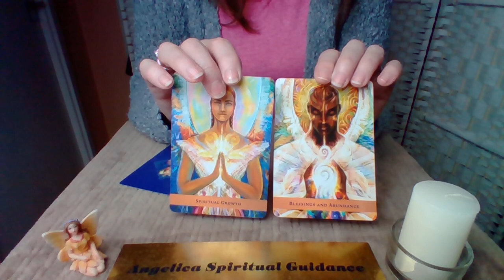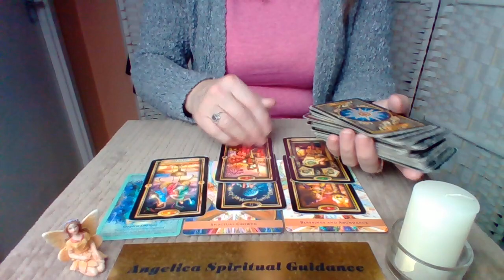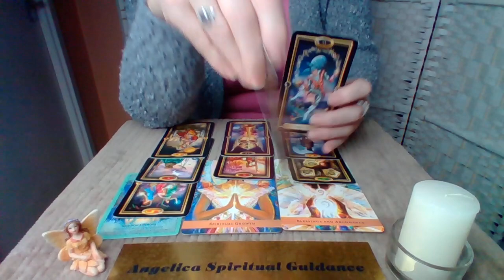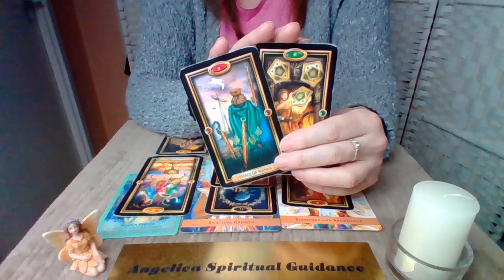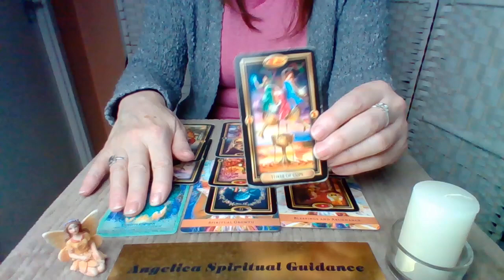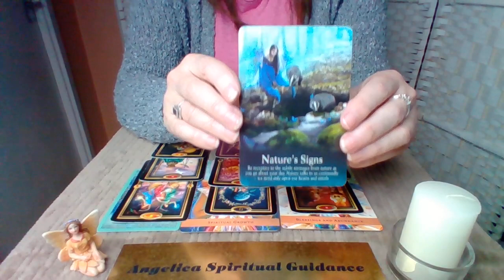Sagittarius Timeless Spirit Message - Facing The Fact That Something Is Missing !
Angel Guide Oracle - Kyle Gray
Crysral Angels Oracle Cards - Doreen Virtue